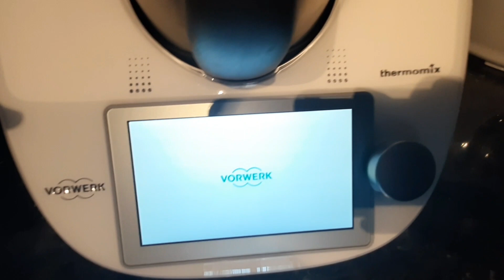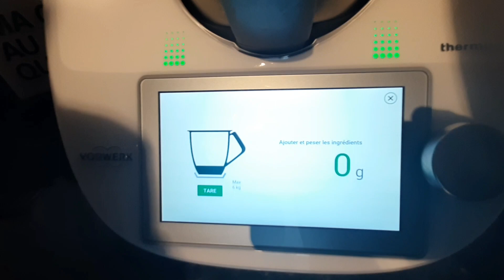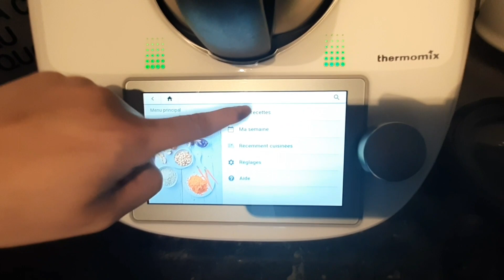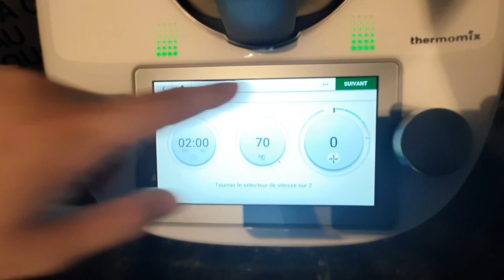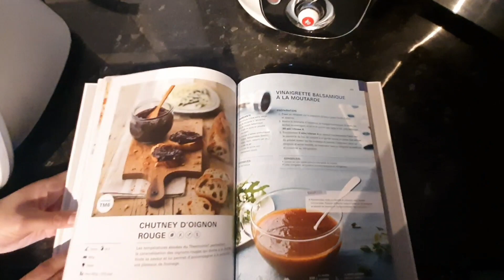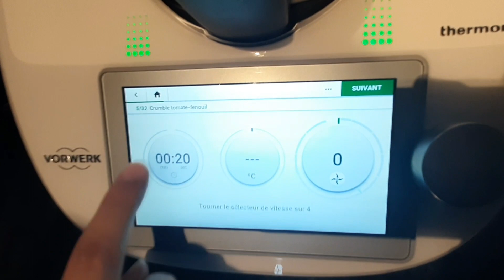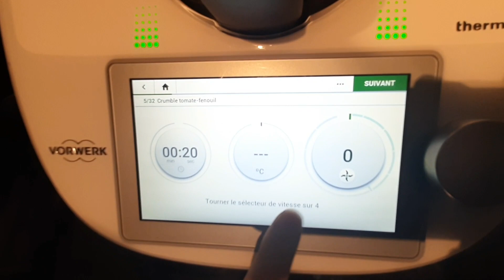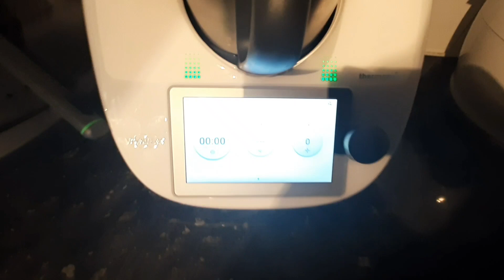PRÉSENTATION THERMOMIX TM6 AVEC MA CONSEILLÈRE ELLE VOUS DIT TOUT..❤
Coucou tous le monde j'espère que vous allez bien ❤❤🥰🥰🥰🥰

J'espère que cette présentation du thermomix tm6 avec ma conseillère vous aura plus...

Si vous souhaitez obtenir plus de renseignement n'hésitez pas à la contacter...

N'hésitez pas à lui dire que vous venez de ma part elle vous offrira des petits cadeaux 🎊🎉🤗🤗

Possibilité 3x sans frais ou avec financement du 6,12,24,30,48 fois avec frais et avec 3 mois de report...

Elle se déplacera avec plaisir pour vous faire une démonstration culinaire et le suivi de la mise en service de votre thermomix tm6..
N'hésitez plus offrez vous le dernier robot culinaire nouvel génération 😉🎊

Bisouxxx ❤🥰

Voici ces coordonnées :

Snap: @tasnimou